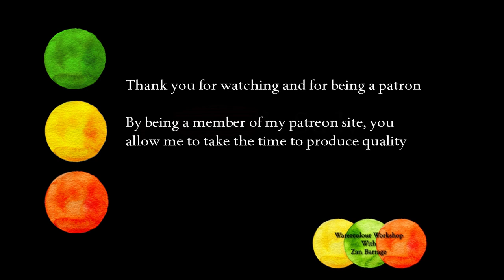10 minute watercolour drill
A quick painting from imagination in the spirit of Edward Seago.